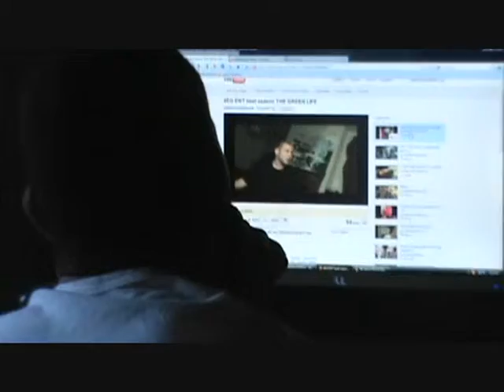4EG ENT THE GREEN LIFE